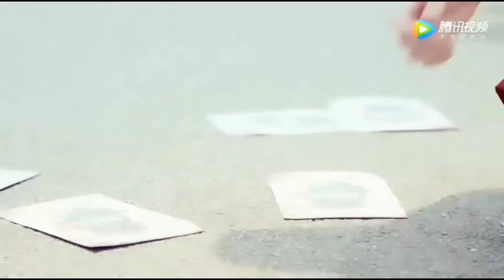Rich Boy Fall In Love With Poor Girl 💗 New Korean Mix Hindi Songs 💗 Korean Love Story 💗 Kdrama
Drama: Master Devil Don't Kiss Me

korean drama
chinese mix hindi songs 2023
chinese drama
cute love story 2023
love story
kdrama
kdrama 2023
hindi songs